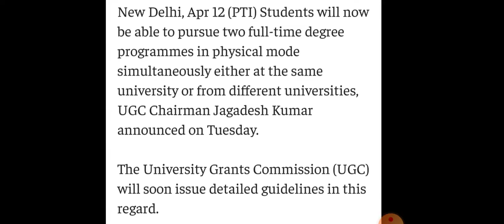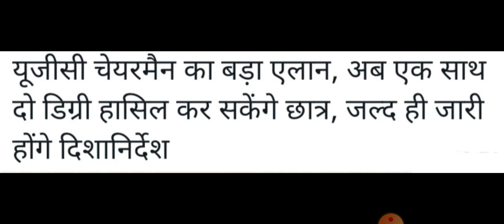UGC chairman big announcement ll about full time degree courses at the same time